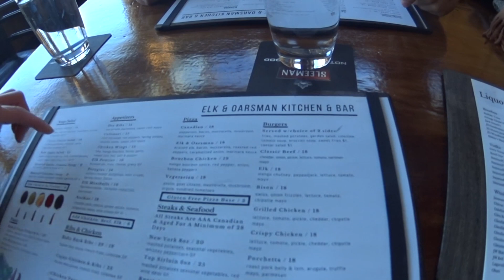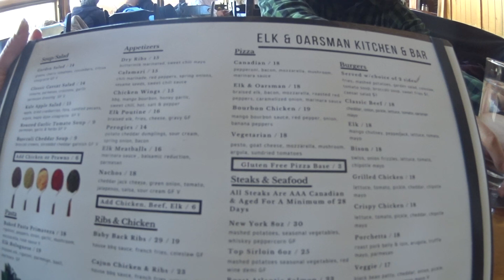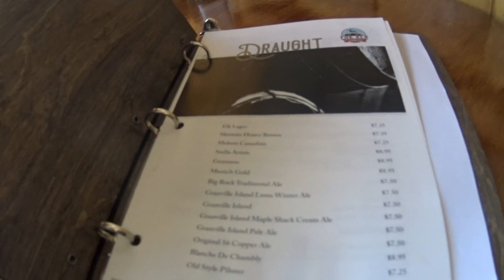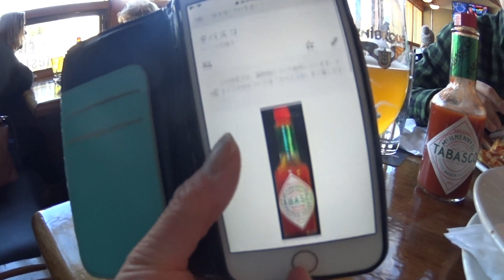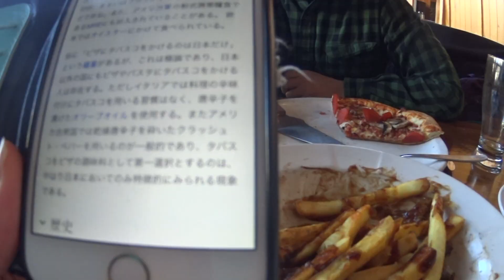【絶景飯】青空と山を見ながらビールとプーティーンとカナディアンピザそして家で映画ナイト カナダ生活ブイログ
寒かったけど天気がとってもよかったので景色が綺麗に見えるパブに行って、ビール頼んでご飯食べました。青空と山が綺麗だったです。そのあとスーツケースさがしにいったり、家で映画見たりしました。映画はレオンをみました。

カナダの山と川と湖がすごく綺麗な処に住んでいるひろこです。 日本語がべらべらで仕草も言動もめちゃくちゃ日本人っぽい韓国人の旦那さんが居ます。旦那さんは今カナダに遊びに来ていて、永住権がおりるのを待っているところです。